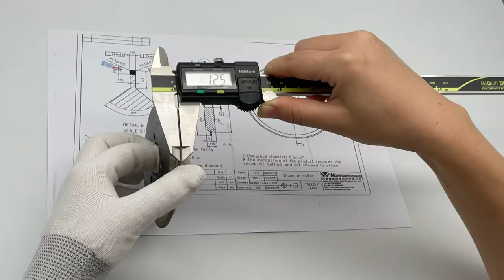Rotary diamond dresser